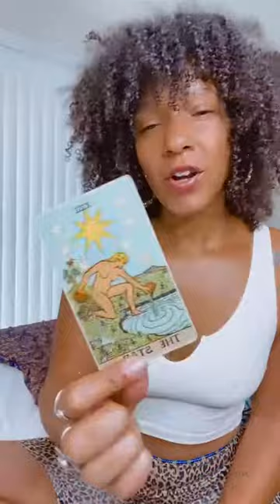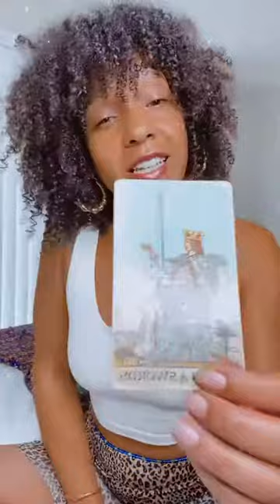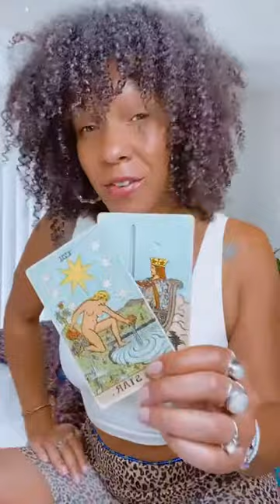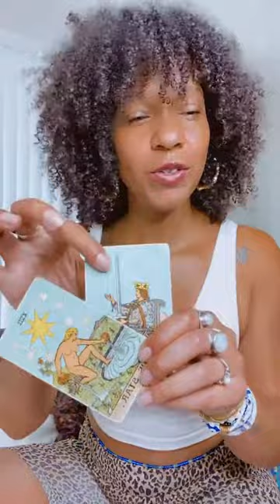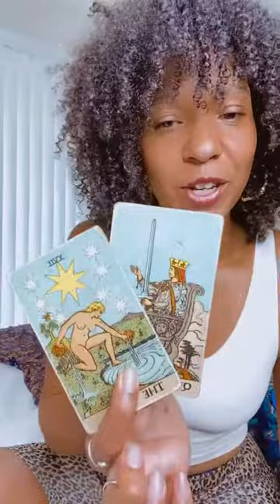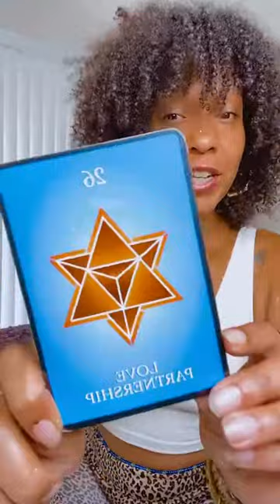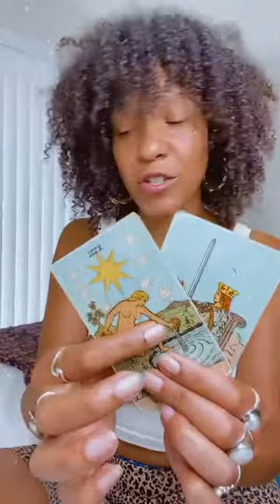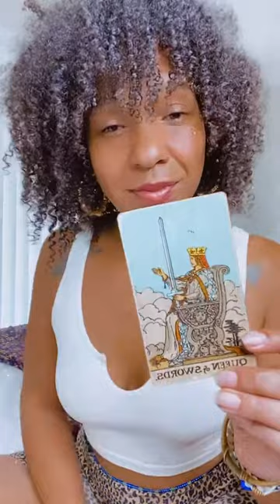Tarot Tuesday Message: Embracing Change & Activating Your Throat Chakra ⚔️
I went live on IG earlier (bohemian_healing) + we had such a juicy discussion on change, speaking our truth, befriending our minds, + being the master of our reality!

Let me know what you think of this message in the comments + be sure to share it with a friend 💕

Send tips + birthday love to $bohohealingco if it resonates! 🤗 🙏🏽